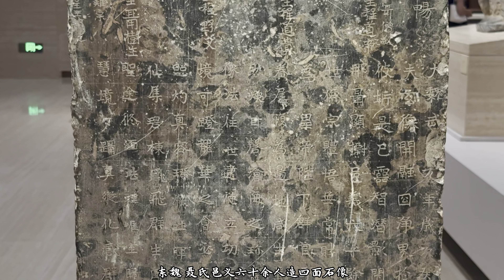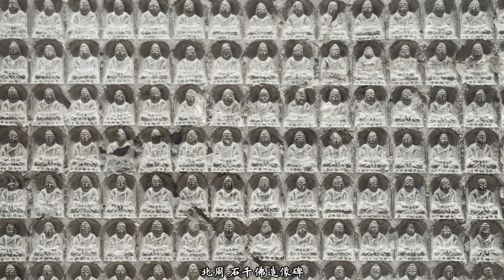【4K🇨🇳】從南北朝到宋金遼，中國數百年前的佛風遺韻，上海博物館东館雕塑館記錄之一|China’s Buddhist legacy spanning hundreds of years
0:08 北齊 石佛造像
6:03 北周 石千佛造像碑
16:04 隋代 銅阿彌陀三尊造像
17:43 唐代 鎏金銅思惟菩薩造像
18:49 唐代 白石供養菩薩造像
19:12 唐代 木雕迦葉頭像
24:36 北宋 漆金彩繪木觀音造像
30:09 金代 漆金彩繪木大勢至菩薩造像
32:58 大理國 鎏金銅大日遍照佛坐像